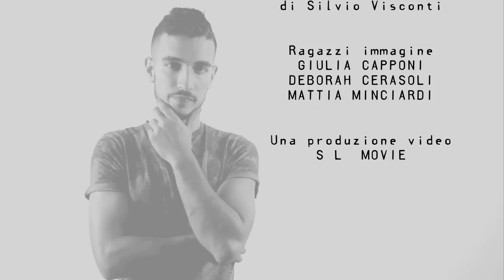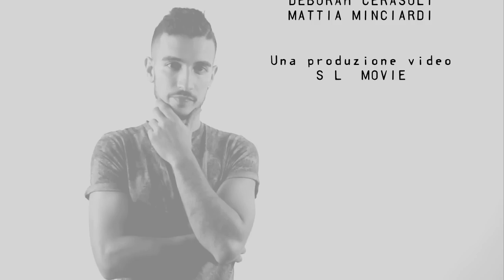Enzo Sabatino - Duje Nnammurate (Ufficiale 2018)